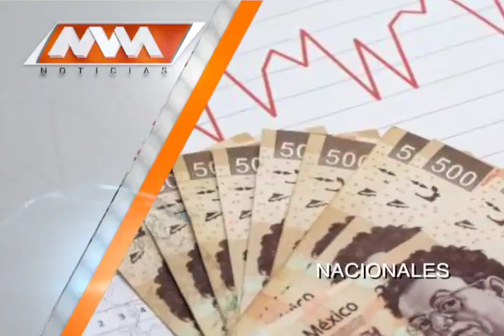MVM Televisión trae para ti las mejores noticias Nacionales